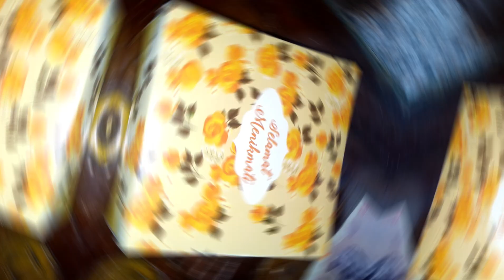Nasi kotak harga Rp 10.000.... emang ada...?